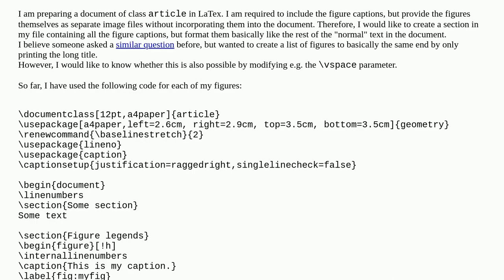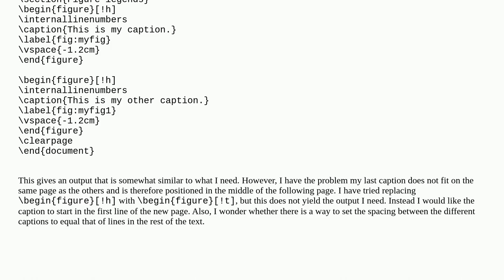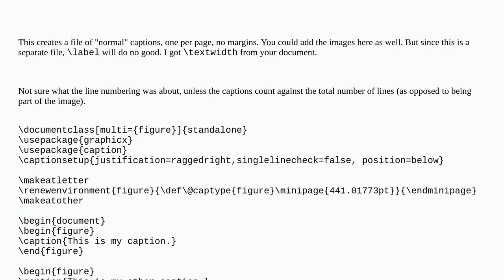Tex: Space figure captions as the "normal" text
Space figure captions as the "normal" text

A special thanks goes out to the community

  captions vspace